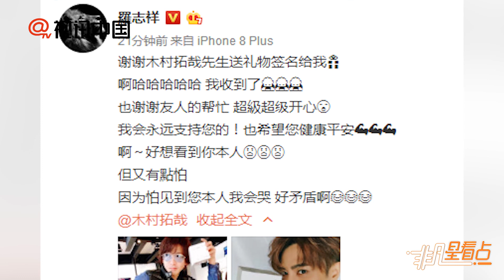明星也追星！羅志祥喜提偶像木村拓哉簽名超激動！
4月15日，羅志祥在微博曬出了木村拓哉的簽名與禮物，并配文稱：“謝謝木村拓哉先生送禮物簽名給我，也謝謝友人的幫忙，超級超級開心！”“我會永遠支援您的！也希望您健康平安！”“好想看到你本人，但又有點怕，因為怕見到您本人我會哭，好矛盾啊！”他曬出木村拓哉的照片，還與偶像的簽名合影，笑容十分燦爛。